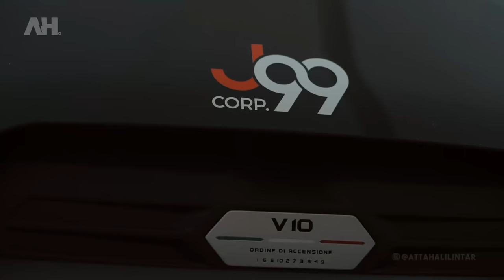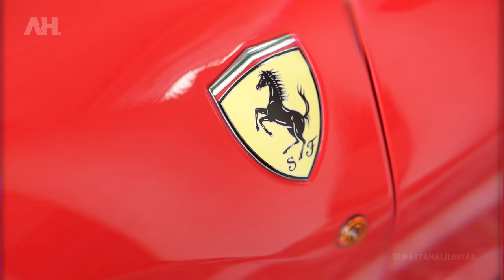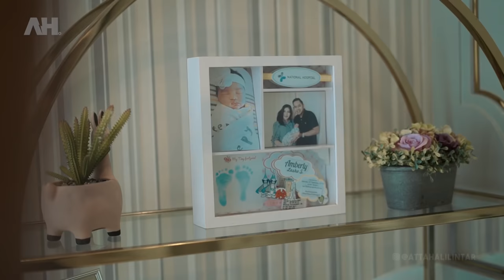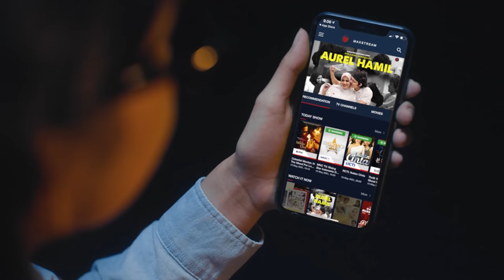ATTA AUREL kaget Ada jet pribadi di rumah Gilang dan Shandy